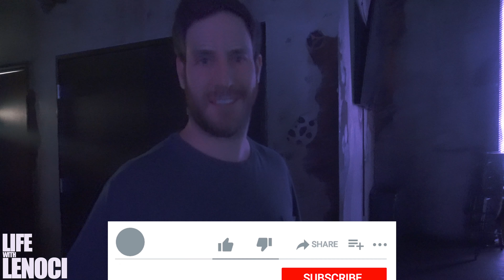Austin, TX | Life with Lenoci (Vlog)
A surprise trip to Austin, Texas for some local shows and a special one nighter at Vulcan Gas Company. Watch me explore to cities comedy scene.

Thank you Sam Laponis - @Instagram - @blkheart.audio.visuals